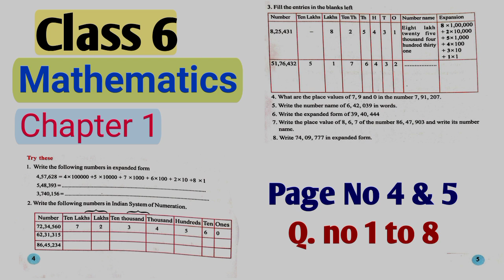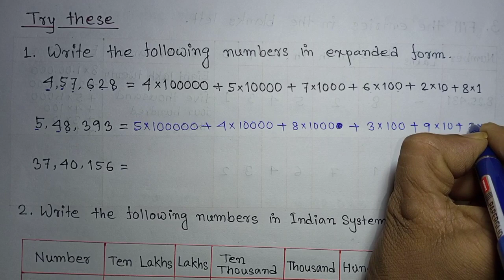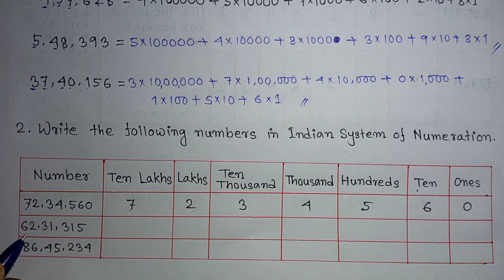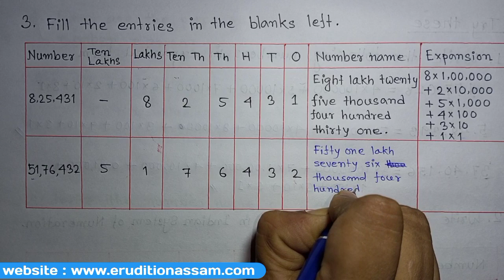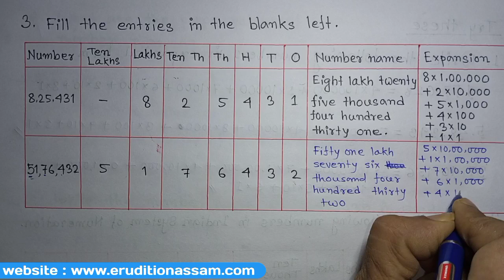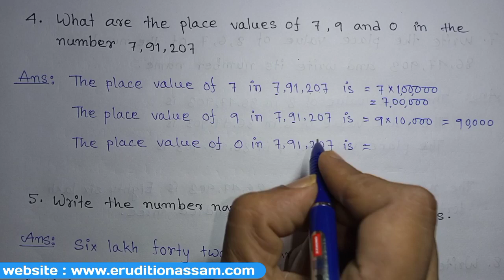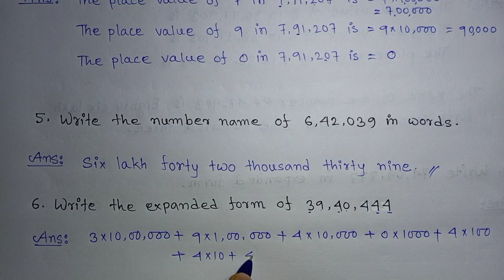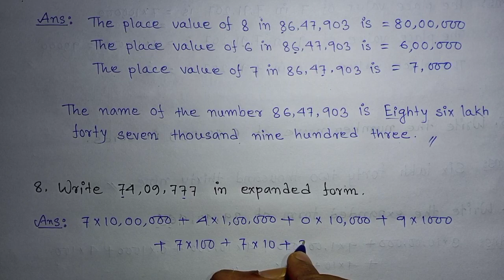class 6 mathematics lesson 1 english medium for assam | structures of number - page 4 and 5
Book: SCERT Assam
Class: 6th
Subject: Mathematics
Chapter: Structure of Numbers
Topic: structure of numbers - page 4 and 5

Questions Solved:
1. All the questions on page 4 of Class 6 Maths Chapter 1
2. All the questions on page 5 of Class 6 Maths Chapter 1

Search For This Video:
1) class 6 mathematics lesson 1 english medium for assam
2) structures of number page 4 and 5
3) class 6 maths chapter 1 english medium
4) class 6 maths chapter 1 page 4
5) class 6 maths chapter 1 page 5
6) class 6 new maths chapter 1 page 4
7) class 6 new maths chapter 1 page 5
8) class 6 new math book 2023 assam